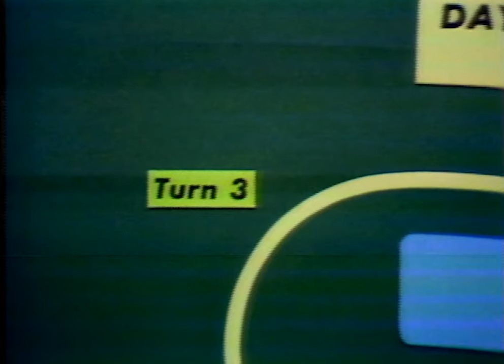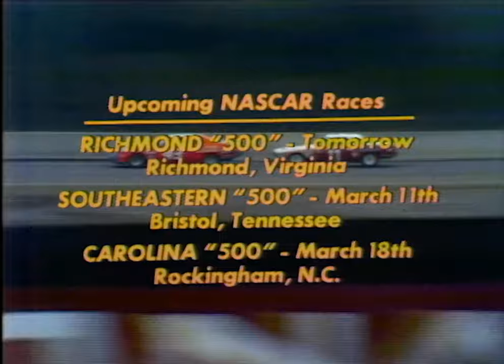1973 NASCAR Winston Cup Series Daytona 500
This is race 2 of the 1973 Winston Cup Series from Daytona International Speedway!

This race comes from the NASCAR Classics website. If the people who run the website asks me to remove the race, or if they upload it to their YouTube channel, I will do so.